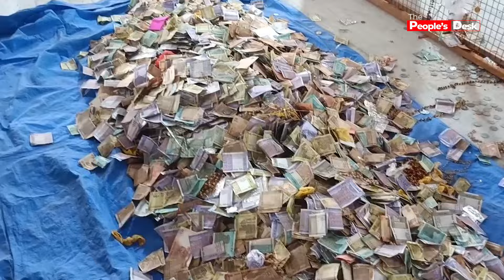வெற்றிவேல் முருகனுக்கு அரோகரா!! 🙏🙏 கட்டுக்கட்டாக 500 ரூபாய் நோட்டுகள்!! 😍